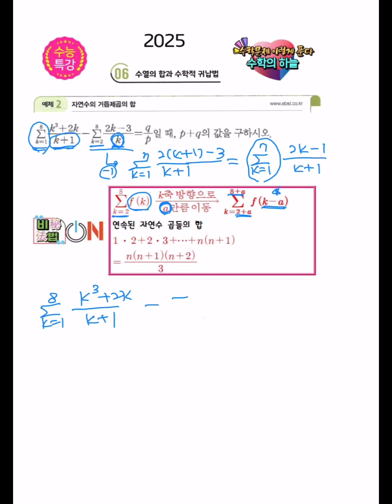2025학년도 수능특강 수1 수열의 합과 수학적 귀납법 예￼제2번(2-1 기말고사 대비)